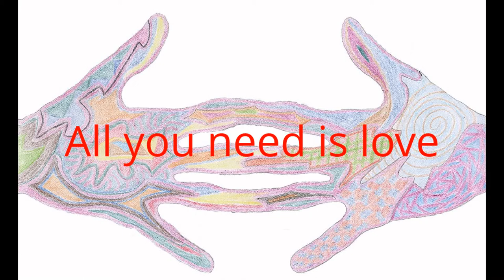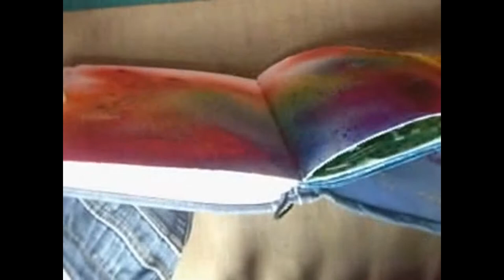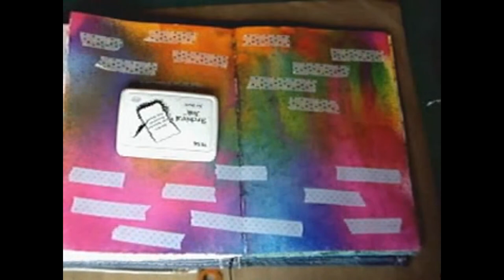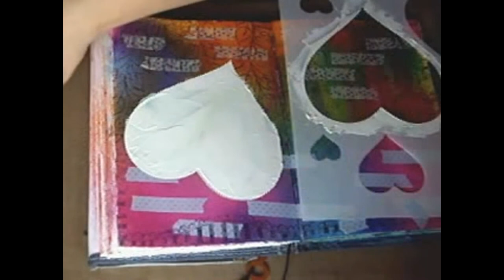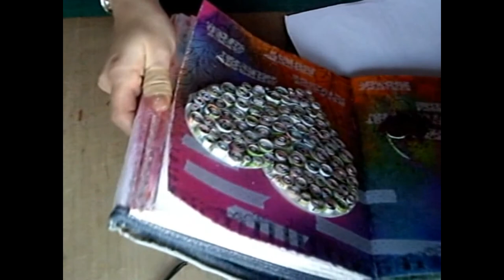All you need is love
art journal, scrapbooking, scrap.